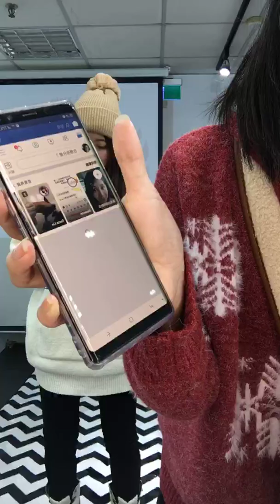20181213聖誕跨年必備~直播